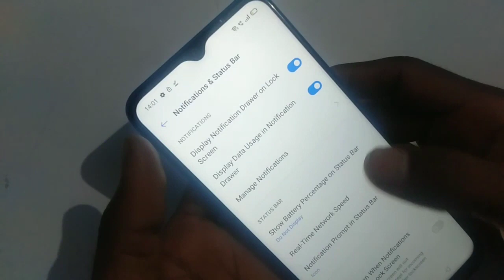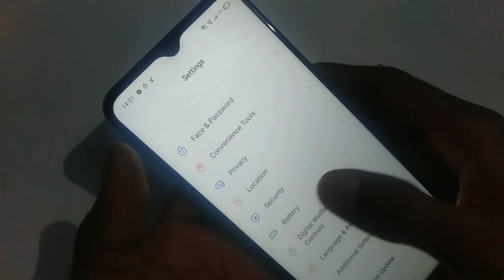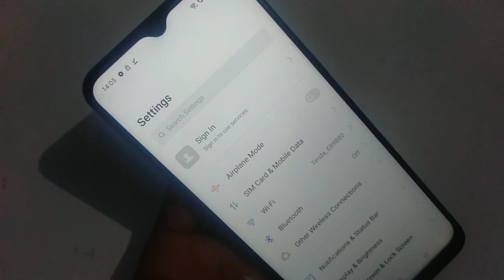How to enable battery percentage in realme C2 mobile battery percentage show kaise kare